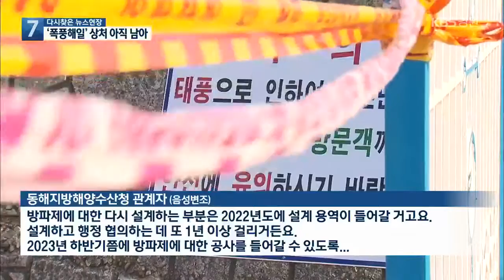[연말기획]③ 초유의 ‘폭풍해일’…상처 아직 그대로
[앵커]

 KBS의 연속 기획, 오늘은 세 번째로  올해 9월, 태풍 마이삭 등의 영향으로 심각한 해일 피해를 본 삼척 임원항 상황을 살펴봤습니다.

 강규엽 기자의 보도입니다.

 [리포트]

 태풍 '마이삭'이 몰고 온 거대한 폭풍해일이 방파제를 넘어 항구로 들이칩니다.

 어선 20여 척이 바닷속에 가라앉거나 망가졌고, 항구 안 건물 피해도 이어졌습니다.

 해일이 몰아친 지 석 달이 지났습니다.

 임원항은 일상을 되찾았지만, 태풍이 할퀴고 간 흔적은 항구 곳곳에 그대로 남았습니다.

 가장 직접적인 피해를 입은 대게 직판장은  영업을 다시 할 엄두도 내지 못합니다.

 어민들은  신속한 방파제 보강공사를 요구합니다.

 [심상식/임원어촌계장 : "겨울이나 내년에 또 너울성파도나 태풍이 안 온다는 보장이 없어요. 만약에 오게 되면, 또 이번에 마이삭 같은 똑같은 피해를 입게 돼요."]

 하지만 애초 계획했던 방파제 보강공사는 연기가 결정됐습니다.

 이례적인 태풍 피해임을 감안해, 추가 검토가 필요하다는  분석 때문입니다.

 당분간 태풍 피해를 줄일 방법은 인근 대형 항만 등을 이용한 피항이 유일해졌습니다.

 [동해지방해양수산청 관계자/음성변조 : "방파제에 대한 다시 설계하는 부분은 2022년도에 설계 용역이 들어갈 거고요. 설계하고 행정협의하는 데 또 1년 이상 걸리거든요. 2023년 하반기쯤에 방파제에 대한 공사를 들어갈 수 있도록…."]

 주로 겨울철 해일과 파랑에 대비해 건설된 동해안 방파제에 대한  향후 방향성 고민은 또 다른 과제입니다.

 [이호준/KBS 재난방송 전문위원/KIT 밸리 지진해일 전문위원 : "태풍이 예상치 못한 경로로 점차 강력해지고 있습니다. 방파제를 높이기만 하는 데 더해서, 해일에 견딜 수 있도록 평소부터 방파제 기초관리를 철저히 하는 일이 무엇보다 중요하겠습니다."]

 이번 폭풍해일은 이례적인 재난재해로 평가되고 있습니다.

 하지만 최근 기후변화 등으로 기상이변이 잦아진 만큼 언제든 되풀이될 수 있는 해일피해에 대한 충분한 대비가 필요해보입니다.

 KBS 뉴스 강규엽입니다.